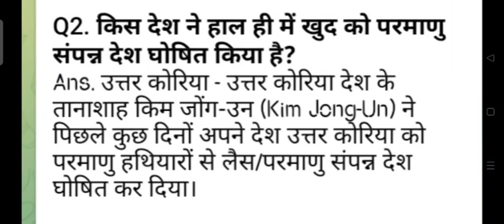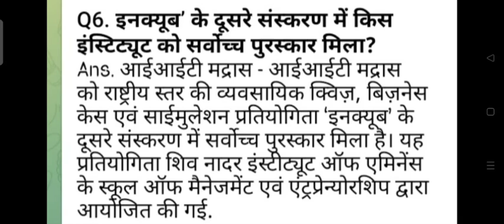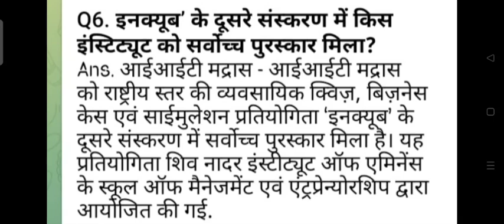Current affairs 13 September 2022 ll Today current affairs 🔥🔥